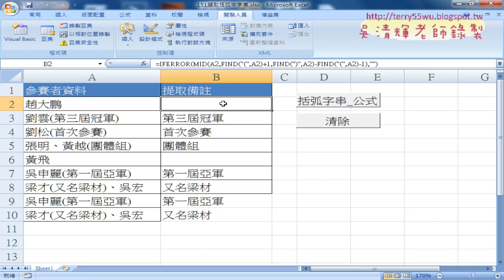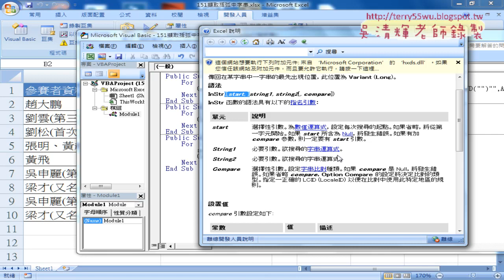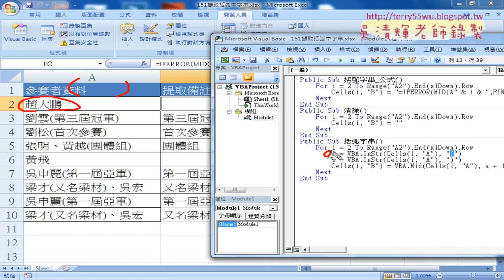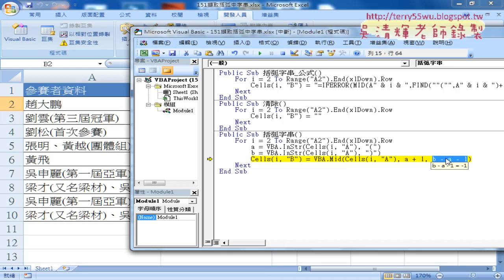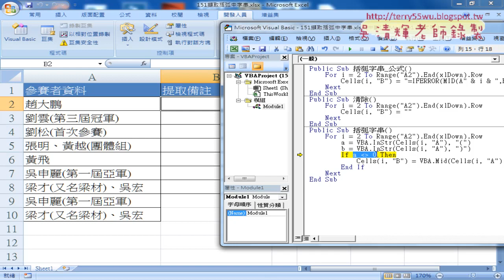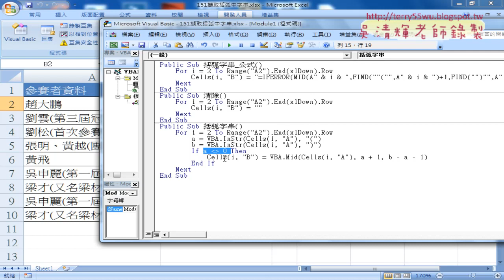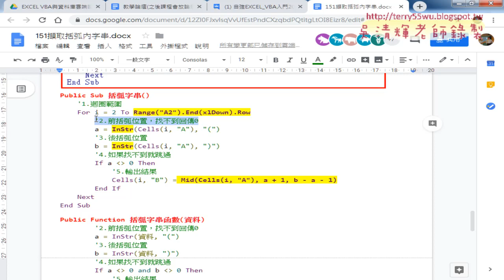05 將VBA改為輸出結果